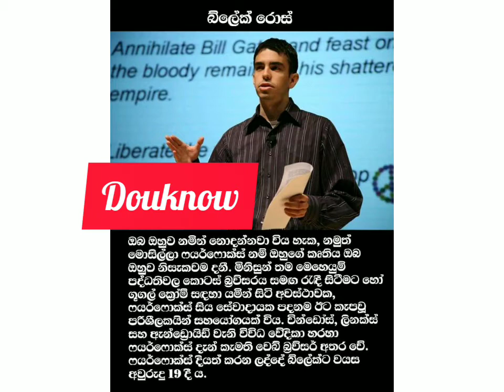Success story of millionaire